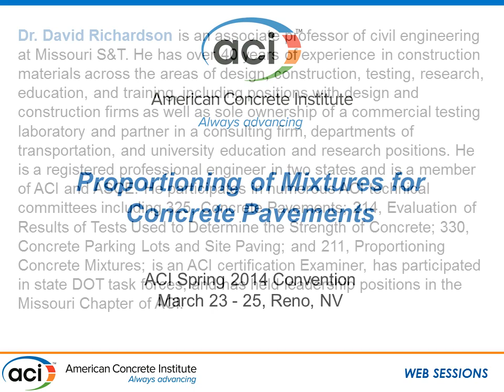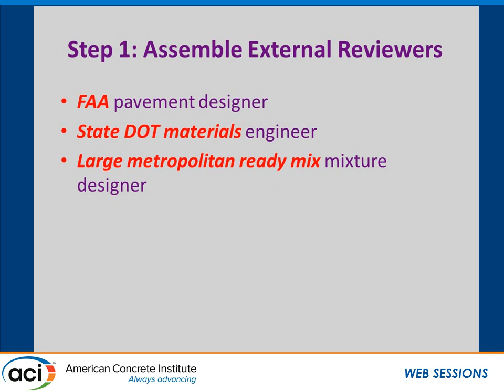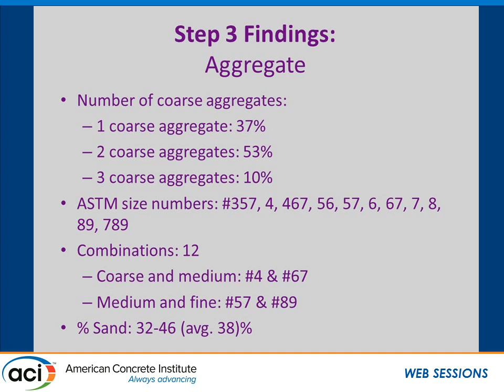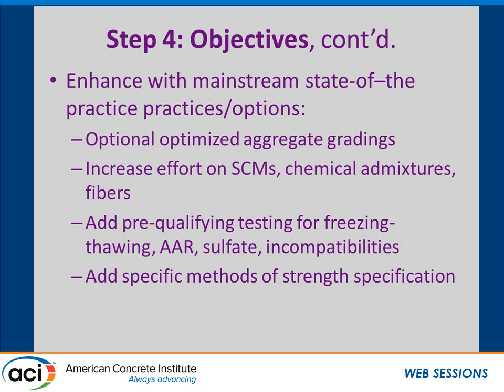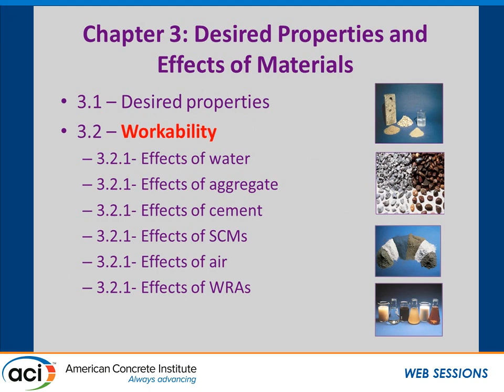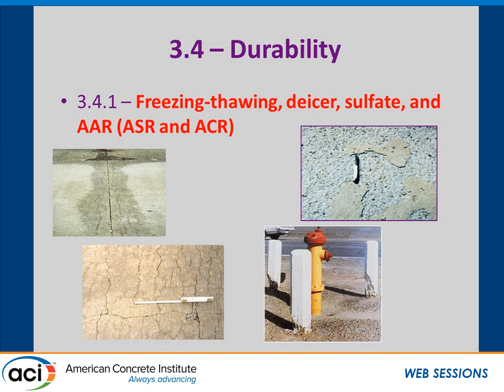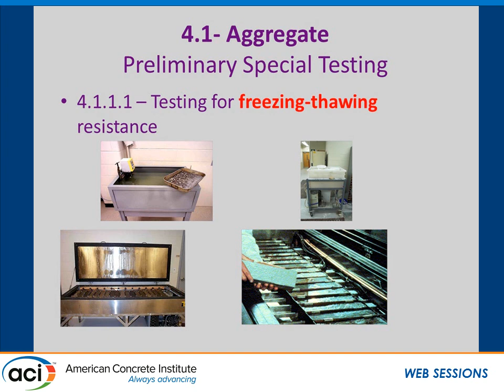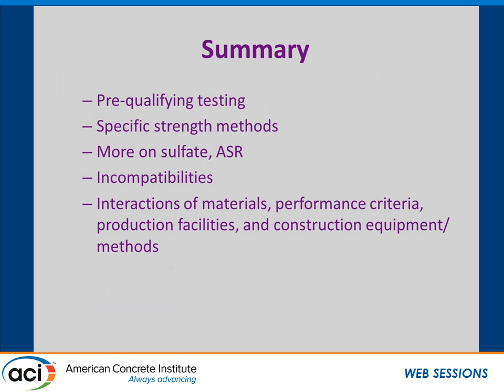ACI 325, Guide for Design and Proportioning of Concrete Mixtures for Pavements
David Newton Richardson, Associate Professor, Missouri S&T, Rolla, MO

This session will provide insight into current developments regarding mixture design and proportioning, specifically for concrete pavements. The session will include discussions of
current issues and innovations related to mixture design, including use of self-consolidating mixtures, optimization of aggregate gradation, handling of various durability situations, and
mixture component incompatibilities. The speakers have different backgrounds and come from material suppliers, associations, consulting, and academia.